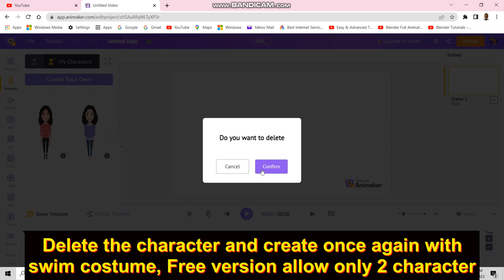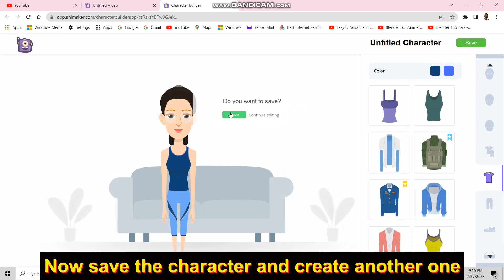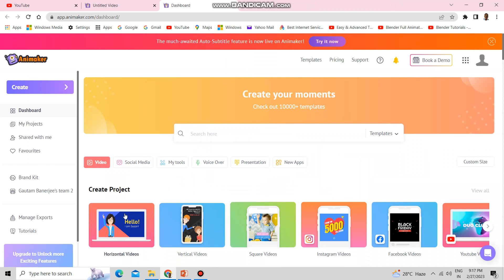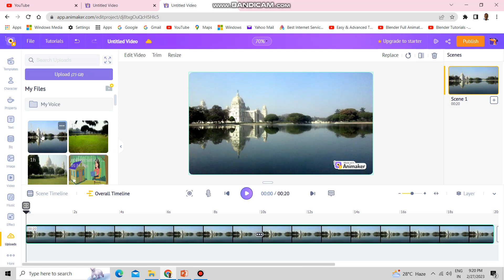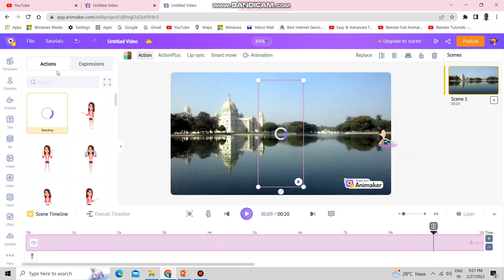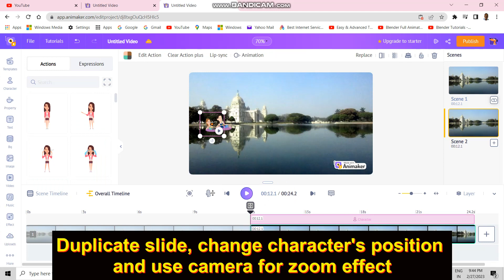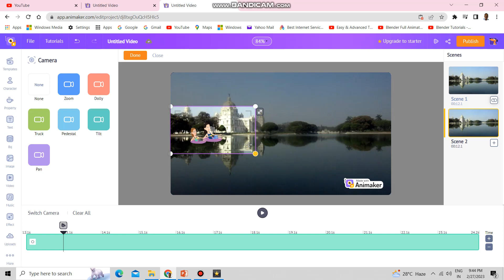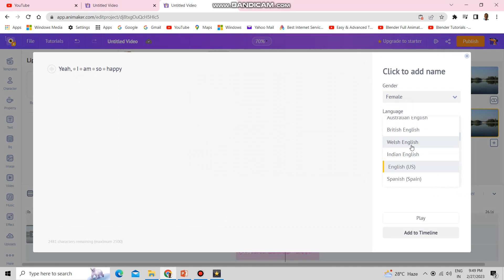Tutorial Cartoon Animation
Graphic Design or Animation Creation is an art with which you have to communicate your message to your audience visually. It is a great career for creative people who enjoy art, technology, multimedia, and communication. The Graphic Designing or Animation Creation industry in India is projected to grow up to 8-10 percent by 2030 along with the employment rate.

If want to became a Freelancer then you are at right place.

Thanks